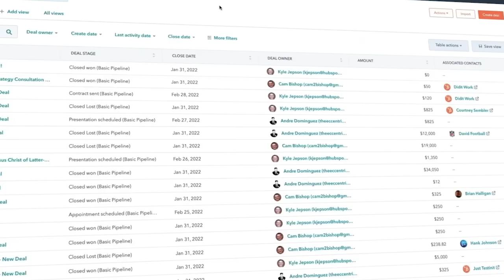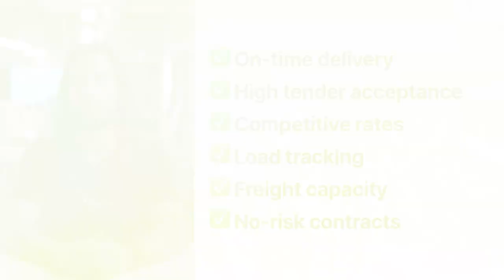How to Find Direct Shipper Loads (Full Guide)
How to Get Direct Shipper Loads (Full Guide). How I Find Direct Shipper Loads (Step-By-Step Guide).

In this video I'm going over how to get direct shipper loads (full guide). This is the ultimate step by step guide on how to get direct shipper loads in 2024.

Getting direct shipper loads will help grow your trucking business to increase profit margins and cut out load boards.